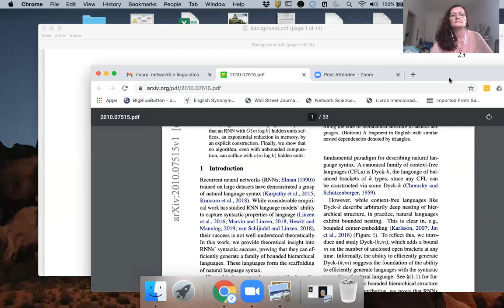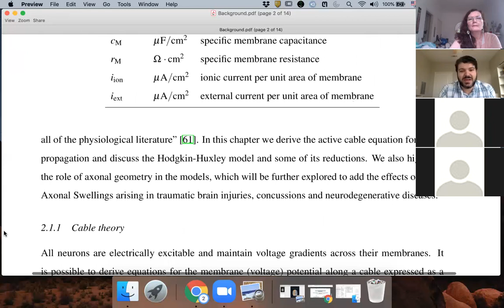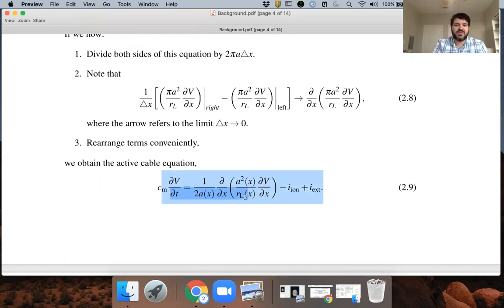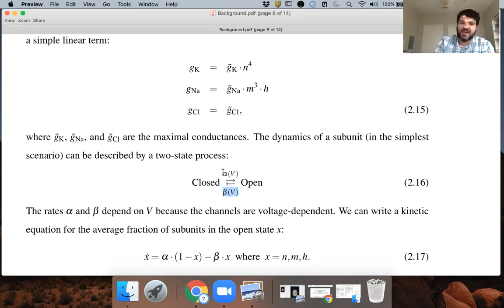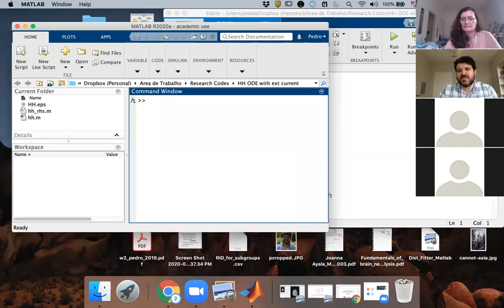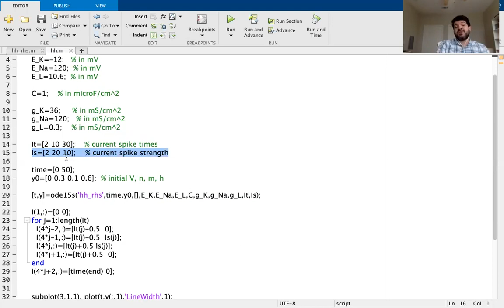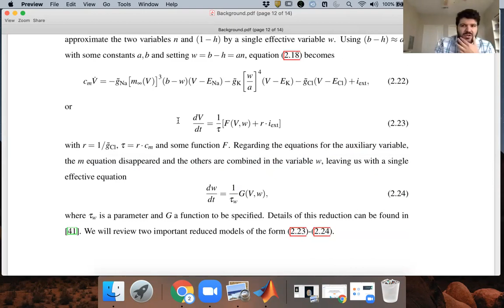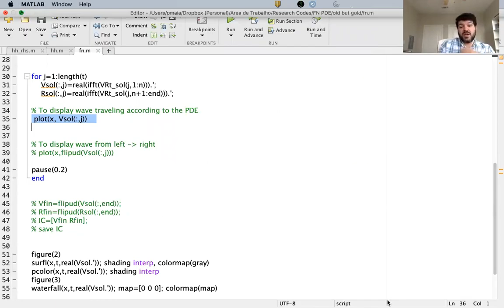Challenges in Biomathematical Modeling - Lecture 22 - Pedro Maia (Univ. of Texas, Arlington)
Course : Challenges in Biomathematical Modeling (IM, UFRJ)
Professor : Pedro Maia (University of Texas, Arlington, USA)
Minicourse : Introduction to Computational Neuroscience -- Second lecture